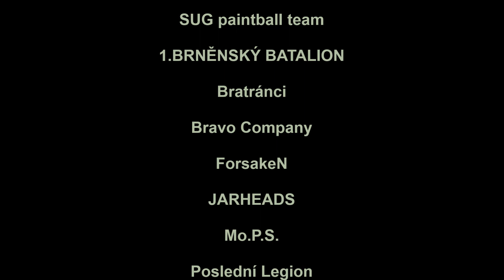Operace krakonoš 2 Trailer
Trailer k velkému videu z  poslední paintballové akci konané v Trutnově.
Operace Krakoonoš 2
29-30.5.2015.